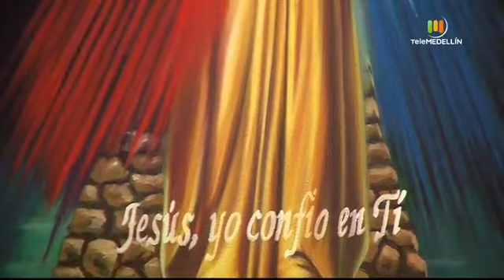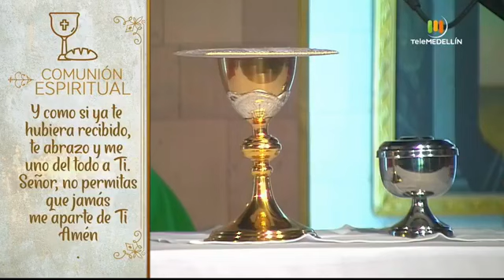santa misa padre Diego Bedoya telemedellin (26/09/2021)